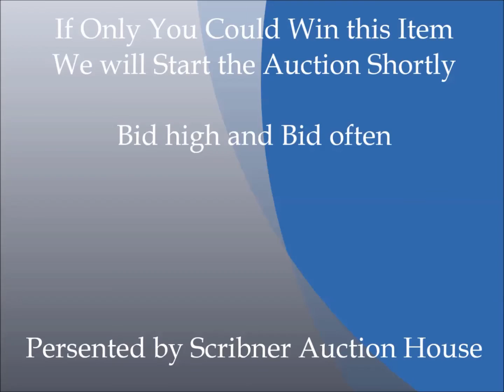The Electric Chicken